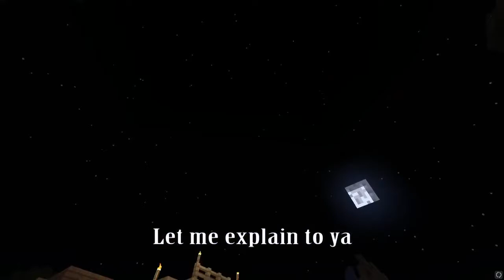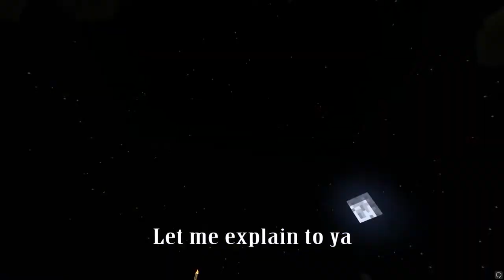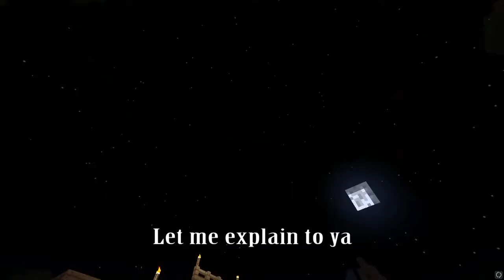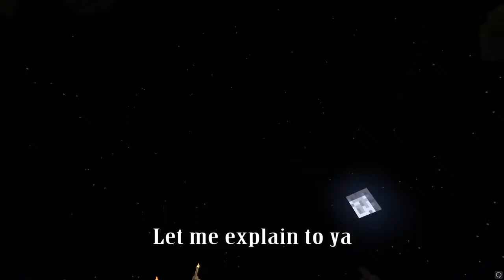Neebs Gaming's MINECRAFT SONG 'Simon Fell In A Hole' ~ 5 hours mp4